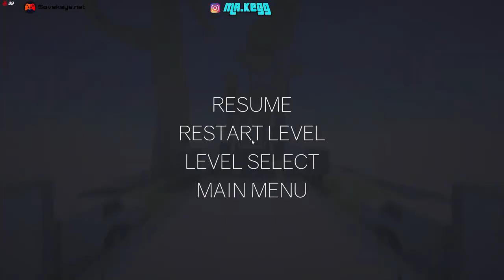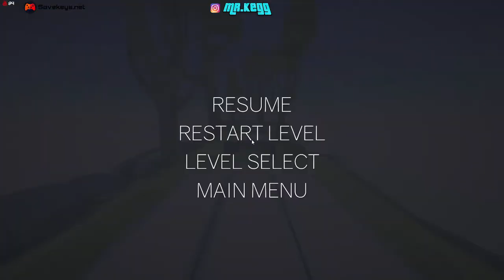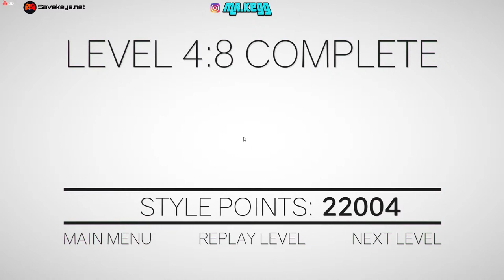GTA Roleplay India with Raja mere Bete !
Thumbnail Creds: Ranveer Agazz

Rules:
1. Don't be a mean guy !
2. Don't fight in the chat.
3. No profanity please.
5. Please do not type in all caps or use excessive emojis.
6. Please do not advertise your channels.
7. Please no politics or religion.